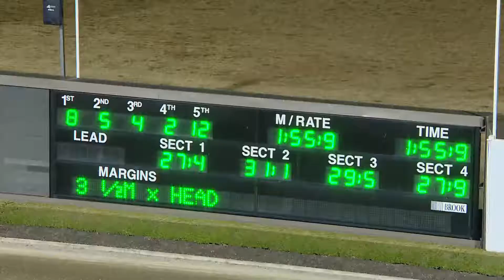TABCORP PK MENANGLE - 30/09/2017 - Race 4 - AGL ENERGY CLUB MENANGLE COUNTRY SERIES FINAL